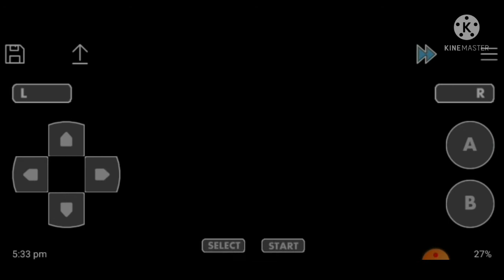Pokemon fire red version gameplay || episode 3 || complete forest meeting shinny monkey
And most important watch Pokemon fire red version episode 4 on next week.